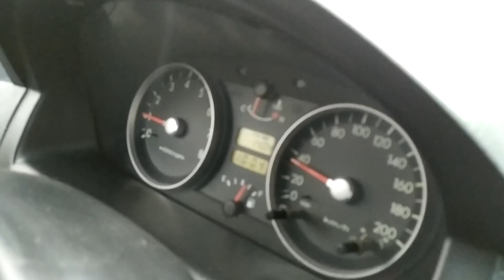ТУМАН каптады...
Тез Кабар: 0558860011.